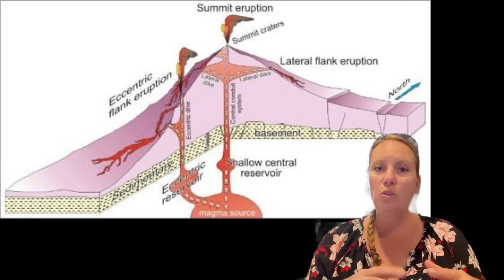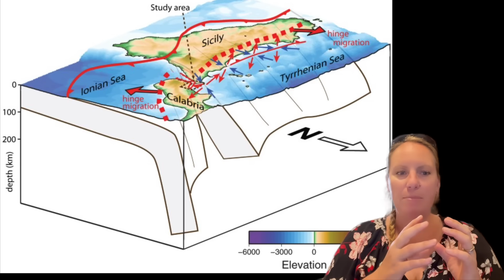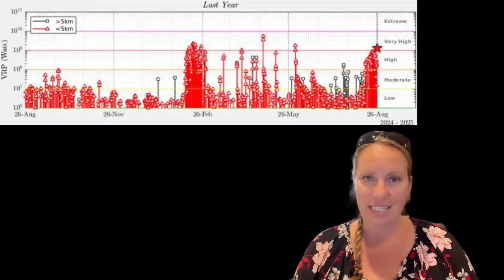Effusive vents and Explosive activity INTENSIFY at Etna Volcano in Italy !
Etna: Strong Strombolian eruptions and Earthquakes bother Sicily in Italy !
Etna is more dangerous than people estimate !